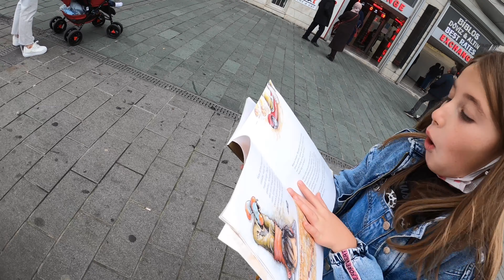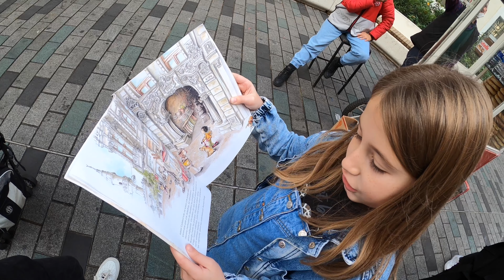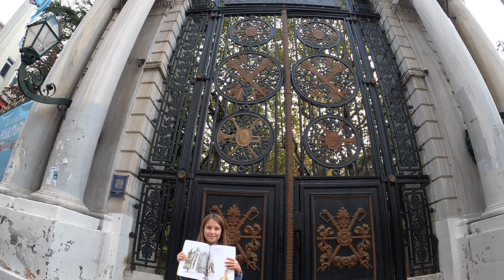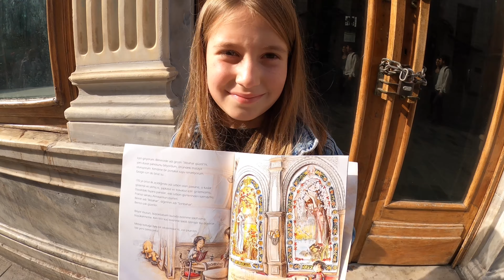Melis'in Beyoğlu Macerası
Sara Şahinkanat'ın "Beyoğlu Macerası" kitabı rehberliğinde İstanbul'da bir sonbahar günü :)